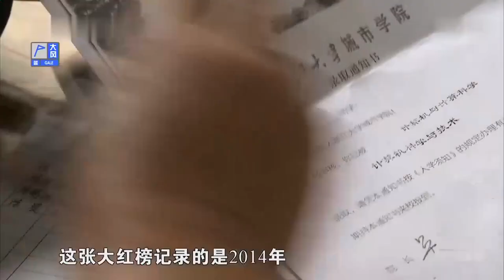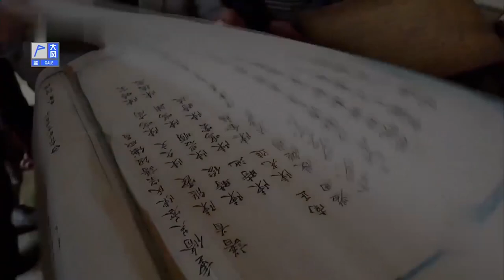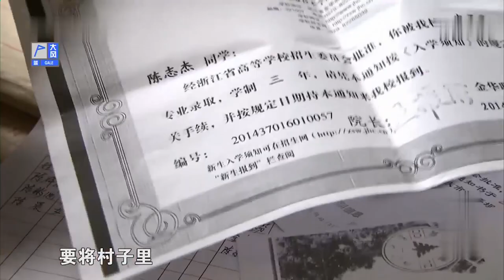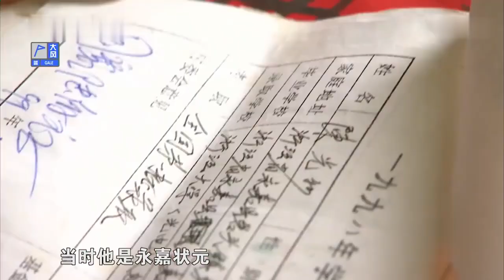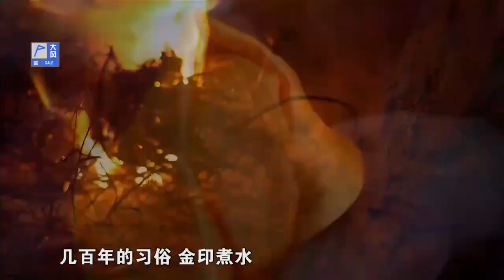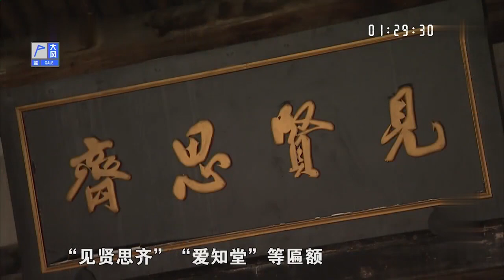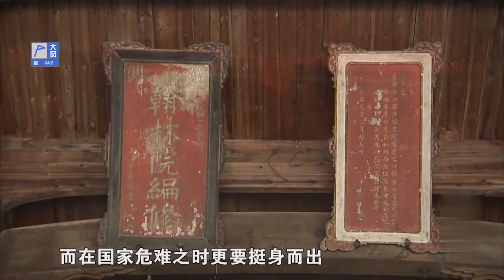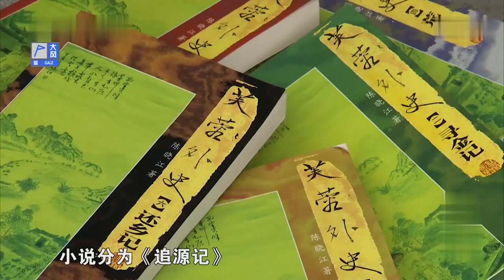中国南方，有一个至今1000多年历史的古村落，至今仍然保留了原貌，仿佛仙境【乡愁】